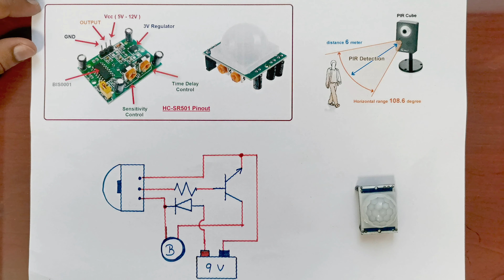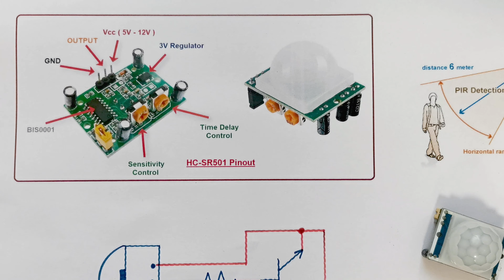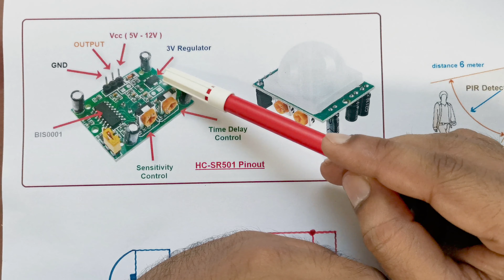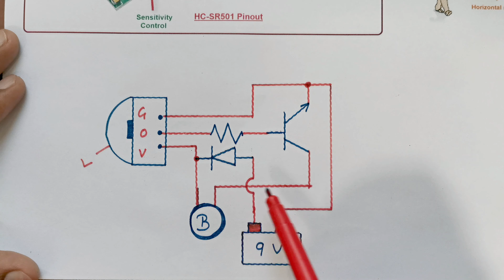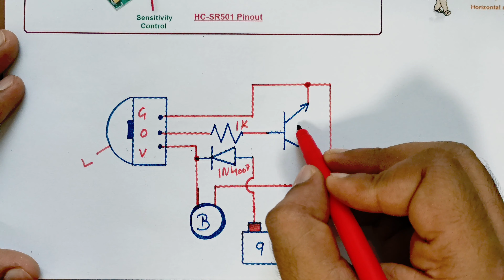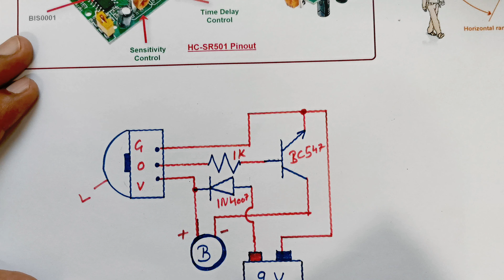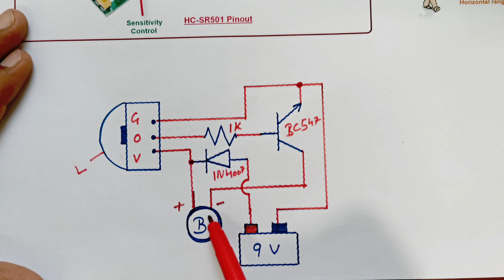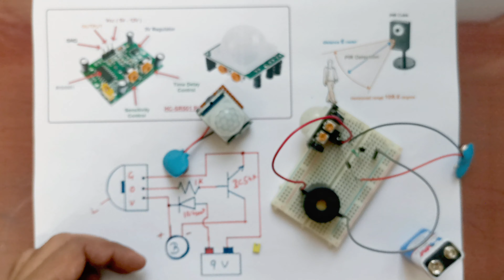PIR Sensor Based Home Security System | NO PROGRAMMING | Only 3 Components | Circuit Explained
I this video we will learn how we can make a hoe security alarm at home without any programming or complex circuits. this circuit will tell you if anyone enters in your home bu a buzzer.
watch the video till end so you don't miss any point.